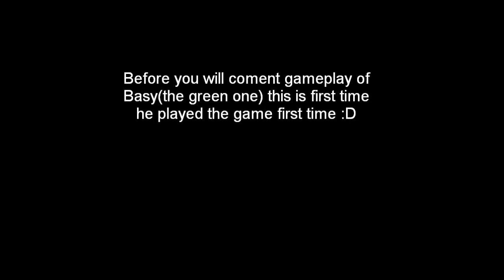Mashed Angels Peak(multiplayer)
Mashed me and my friend multiplayer gameplay :D